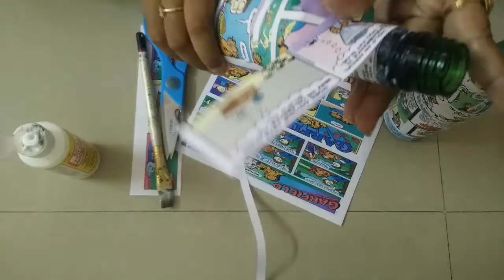DIY Bottle decoration | ModPodge bottle | Bottle design using cartoon characters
A unique idea of bottle decor for all the ModPodge lovers!
I have used my favorite cartoon character Garfield :) you can use your favorite.
Its cool DIY idea. The bottle has a complete retro look and is an eye-turner.

Materials - Bottle,modpodge,print outs,scissor,paint brush.
Wash the bottle cleanly.Try to wash off all the rough particles and keep it aside to dry.
Take the printout and cut it into strips.
Apply a layer of modpodge over the bottle
Start adhering the strips.Make sure to wrap the papers in slanting direction.
Once you have covered the bottle completely apply a layer of modpodge over the print again.This is needed as modpodge acts as sealant.
Let the bottle dry
Happy Crafting!